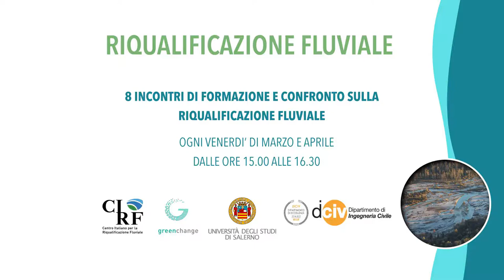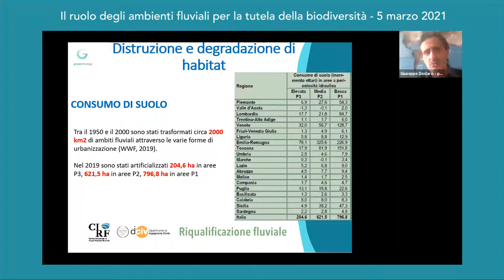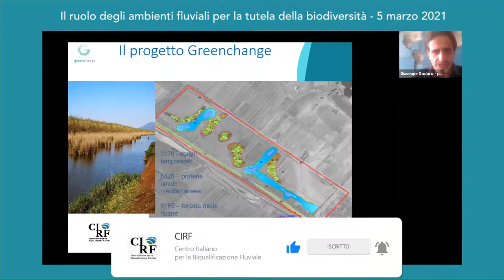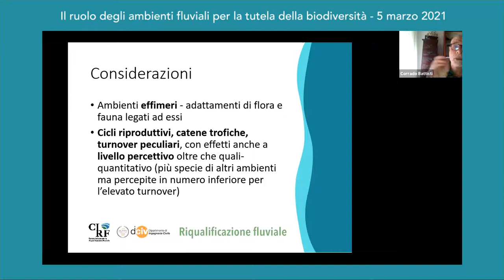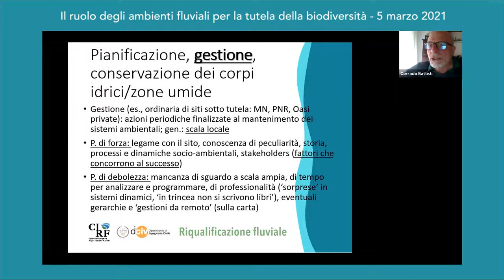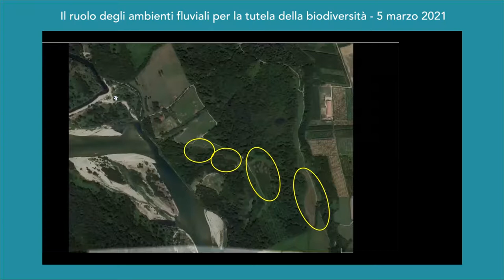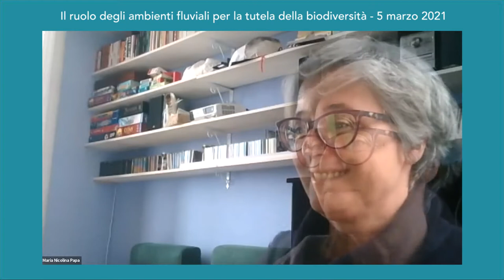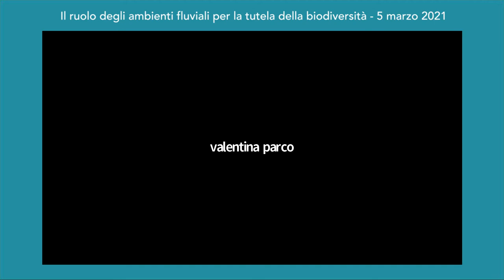Il ruolo degli ambienti fluviali per la tutela della biodiversità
5 marzo – Il ruolo degli ambienti fluviali per la tutela della biodiversità - Primo seminario di Riqualificazione Fluviale organizzato da L’Università di Salerno e il CIRF. Gli incontri di formazione, saranno in tutto otto, saranno dedicati all’approfondimento di diverse componenti che concorrono a determinare il complesso equilibrio dei corsi d’acqua e a definirne le molteplici funzioni.
Ciascun appuntamento tratterà aspetti teorici e applicativi, attraverso l’illustrazione di esperienze di successo realizzate in Italia e all’estero che hanno adottato soluzioni tecniche, amministrative e gestionali ispirate ai principi della riqualificazione fluviale.

Programma:
00 - 00:00
0:13 Introduce: Giuseppe Dodaro – CIRF
35:17 Primo intervento a cura di Corrado Battisti – Torre Flavia Long Term Ecological Research Station - "Il ruolo dei corpi idrici come sistemi connettivi funzionali alla conservazione della fauna"
1:04:34 Secondo intervento a cura di Valentina Parco – Parco Lombardo della Valle del Ticino
"Interventi di creazione e riqualificazione di ambienti umidi nel Parco Lombardo della Valle del Ticino"
1:24:41 Dibattito finale
Domande e commenti posti ai relatori
1) Cosa può essere fatto in più in termini di di riqualificazione negli ambienti di acqua dolce, ma nei contesti urbani? (Risponde Giuseppe Dodaro 1:27:03);
2) Ci potete dare qualche indicazione sulle principali linee di finanziamento per la riqualificazione fluviale sia in ambito italiano che in ambito europeo? (Risponde Giuseppe Dodaro 1:30:09)
3) Impatto mini idroelettrico (Risponde Corrado Battisti 1:34:08 e Andrea Goltara -Direttore CIRF 1:35:49)
4) Ennio Bonfanti riporta la sua esperienza dicendo che spesso le associazioni ambientaliste non trovano un riscontro quando poi cercano di opporsi ad interventi che possono avere impatti negativi.
Chiediamo a Valentina Parco se può riportare la sua esperienza, in particolare nel Parco del Ticino. Come si sono relazionati agli altri enti e come hanno trovato il modo per evitare interventi particolarmente impattanti oppure addirittura in positivo trovare, come abbiamo visto nella presentazione, delle occasioni per migliorare la qualità ecologica sfruttando i finanziamenti per portare avanti gli interventi. (Risponde Valentina Parco 1:40:18 e Corrado Battisti 1:45:18)
5) Lorenzo Liberatore ci propone il tema dei contratti di fiume.
Potrebbe essere questo uno strumento sia programmatico che uno strumento per migliorare la possibilità della cittadinanza per partecipare nelle scelte e orientarle verso la riqualificazione fluviale? (Risponde Giuseppe Dodaro 1:48:01)